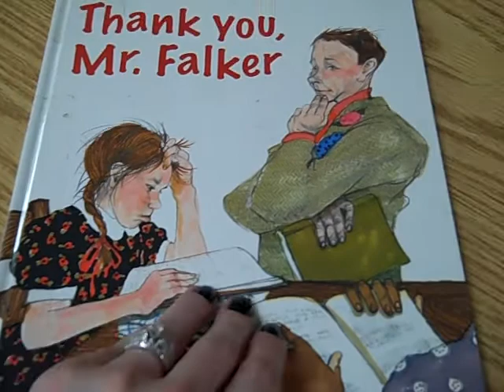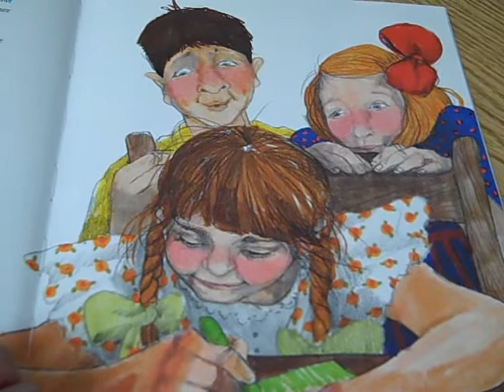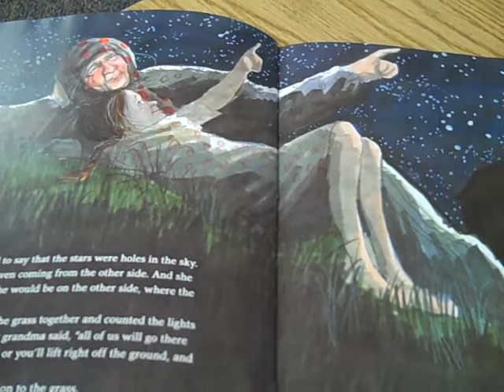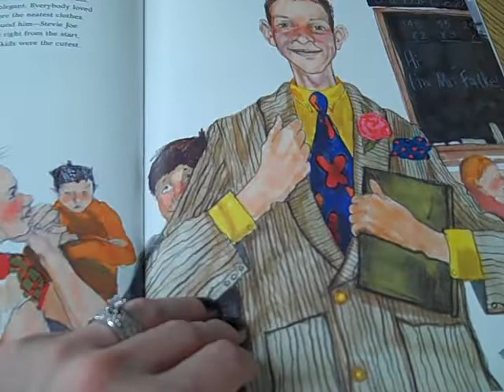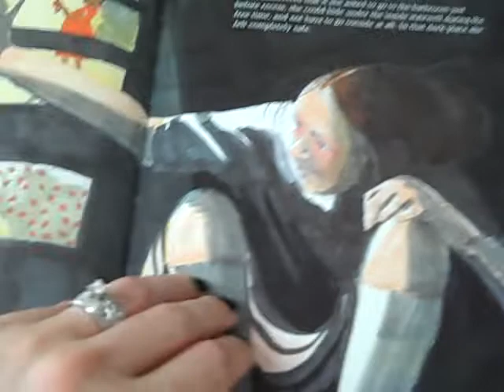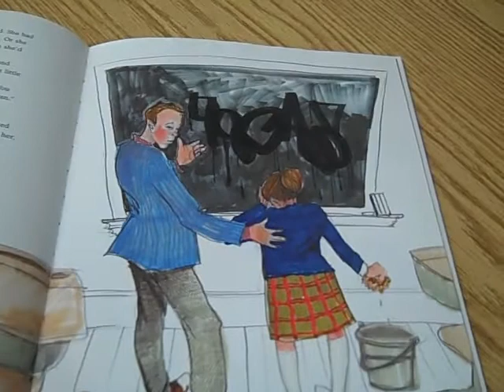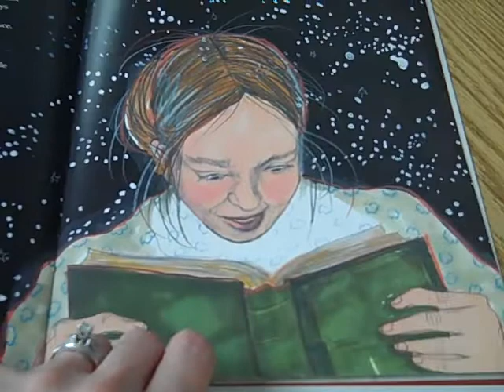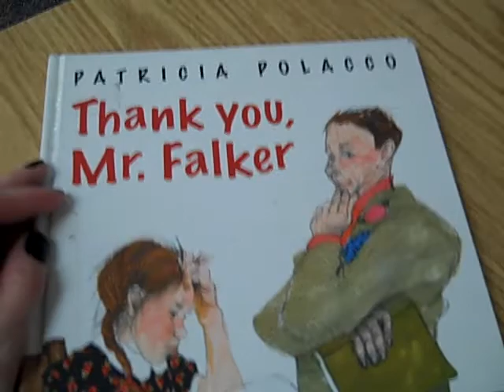Story #106 - Thank You Mr Falker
Tonight's story is by one of my favorite authors, Patricia Polacco!  Her story "Thank You Mr. Falker" is all about thanking a special teacher in her life.  Have you thanked your teacher this week, Tigers?  Listen along and hear my special teacher at the end!